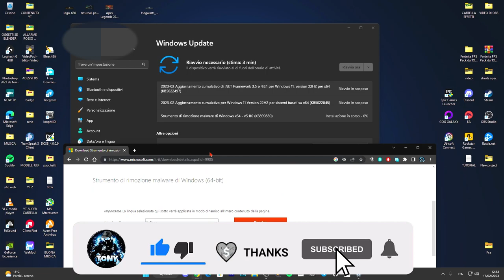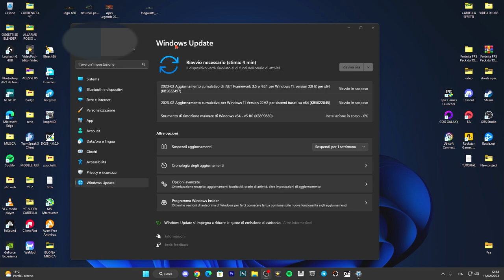WINDOWS UPDATE |Come scaricare lo strumento di rimozione Malware | WINDOWS 11 14/02/2023 New update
Nuovo strumento per rimuovere le minacce su windows 11 grazie a Windows Update 2023!!

PC:
MOBO: B450 GAMING PLUS
CPU: R5 3600
GPU: 1660 SUPER
RAM: 16 GB
CASE: 4000D AIRFLOW CASE CORSAIR

VIDEO TUTORIAL
               GAMES---TECH---MICROSOFT